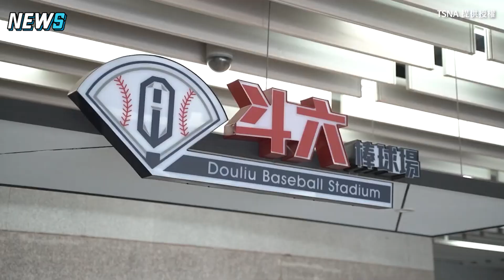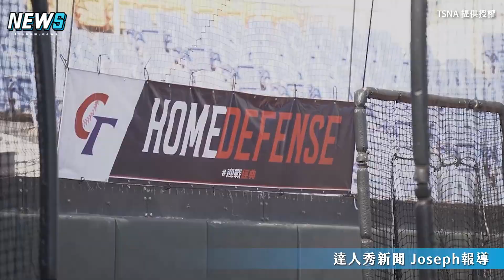【王威晨】喊話球隊要前進日本 棒球經典賽中華隊積極備戰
中華隊本屆戰力豐富~~
希望他們能一路取勝!!

影片: TSNA 提供授權